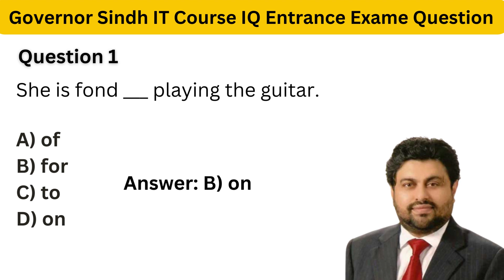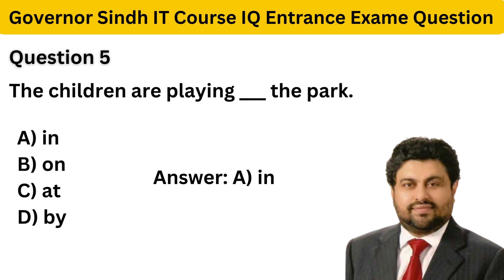English MCQS PART 4 Governor Sindh IT Test preparation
10th class basic question for entry test,
HTML, CSS,
What is AI,
governor Sindh free IT courses test
 preparation
entry test MCQs governor Sindh free computer courses
how to pass governor Sindh free IT courses entry test
matric base test preparation
matric base English MCQs